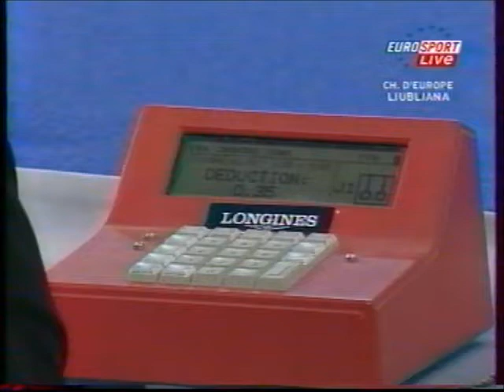Yuri CHECHI (ITA) rings - 2004 Europeans Ljubljana Team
Yuri CHECHI (ITA)

'04 European championships in Ljubljana - Team competition

9.650 (SV: 10)
Team rank : 8th